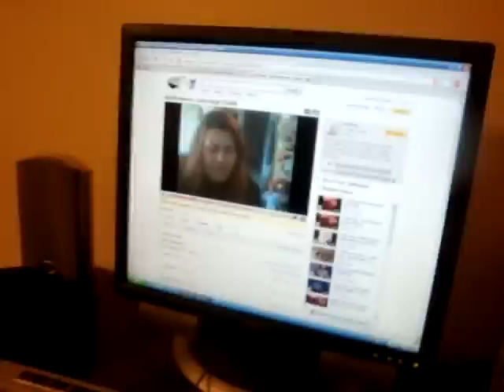REAL WEREWOLF FOOTAGE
add my band!

this a part of my weekly video blog project

music played in this video does NOT belong to me
nor do I claim ownership to the songs played in this video